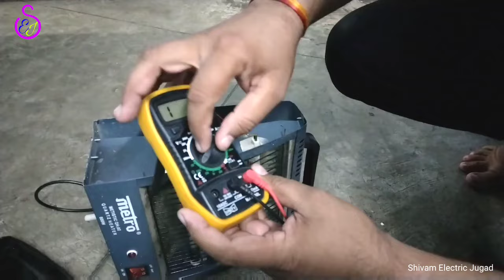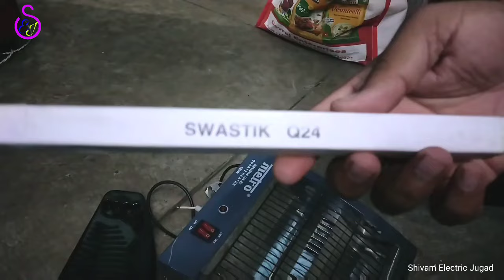रुम हिटर घर पर ही रिपेयर करें | Room Heater Repair at home | room heater rod change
hello friends
is video me maine apna room heater khud se hi repair karne ka tarika bataya hai, isi tarah ki aur bhi video dekhne ke liye mere is channel shivam electric jugad ko subscribe jarur kar lijiye.
video dekhne ke liye aapka bahut bahut dhanyawad..